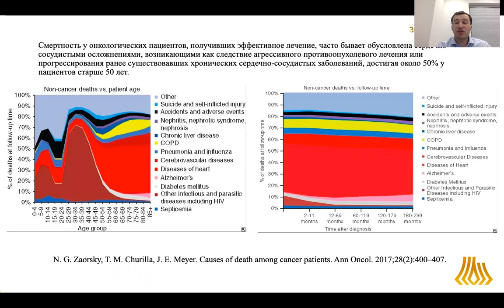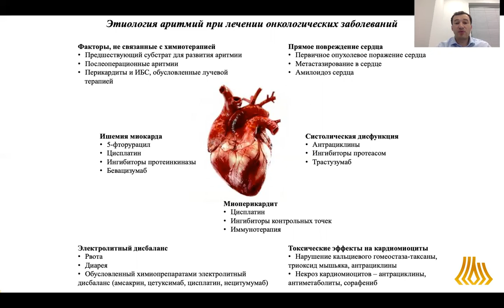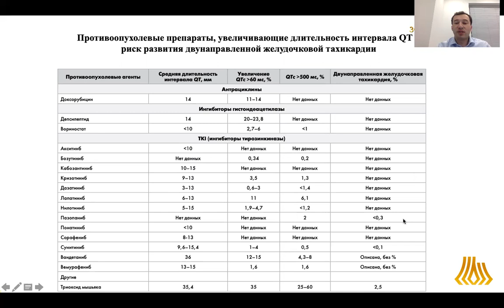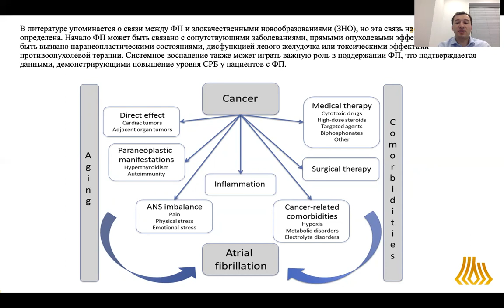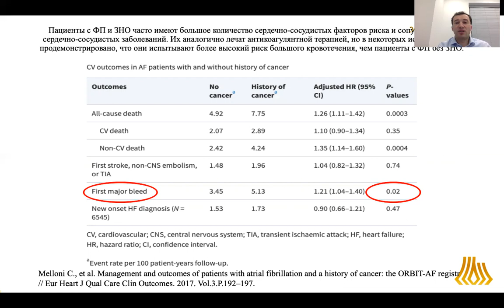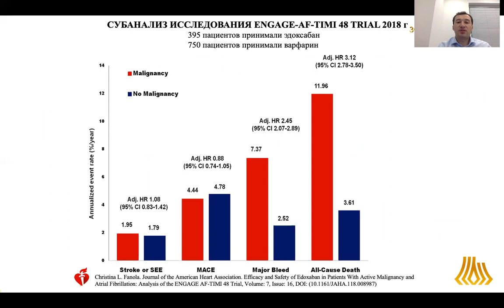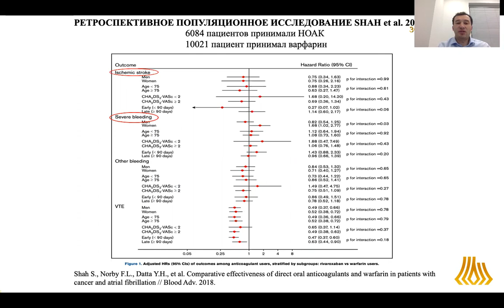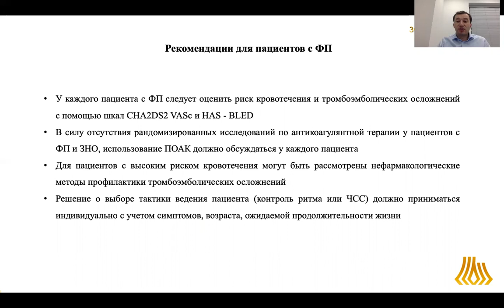Аритмии у онкологических пациентов (Ахобеков А.А.)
Ахобеков Альберт Амалиевич - заведующий отделением кардиологии Клинический Госпиталь Лапино «Мать и дитя», к. м. н., Москва